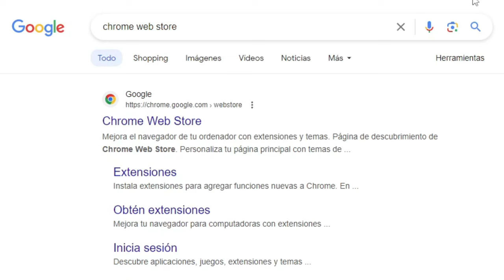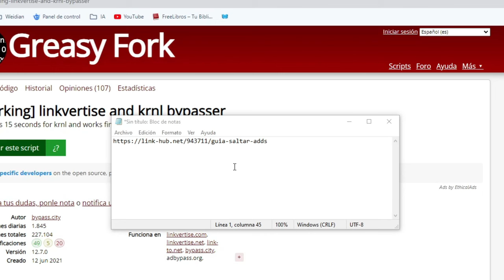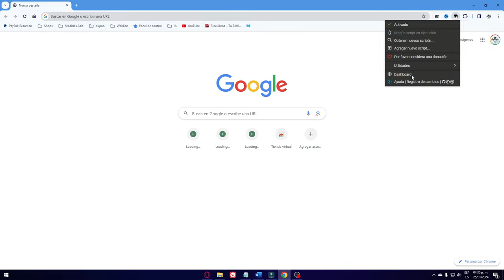⭐ Guía Definitiva para Bypass Linkvertise: Premium Sin Costo | Actualización en Descripción 👇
Esta guía definitiva para bypass Linkvertise te enseñará cómo conseguir funciones premium sin costo alguno. Aprende a evitar los anuncios y disfruta de una navegación más rápida y eficiente. Perfecto para usuarios que desean aprovechar al máximo Linkvertise.

🚨 Actualización 🚨
⬇️ Script Disponible en mi Blog: ⬇️